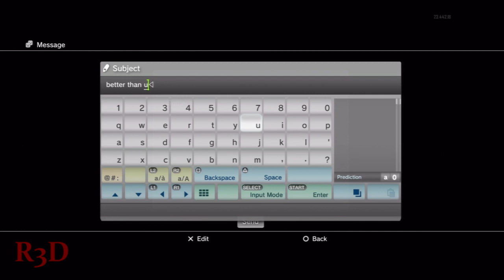Black Ops 2 Search and Destroy Match - 9 Kills on Aftermath Map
This is a Black Ops 2 Search and Destroy match that I played really good in. I get 9 kills and 5 deaths, so that's not bad. If I had some decent teammates we would've won. The guy at the end is not friendly.